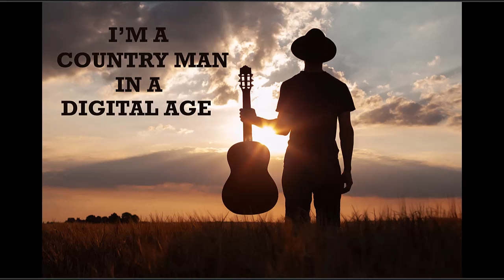I'm a Country Man in a Digital Age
I'm a Country Man in a Digital Age is a song by a man who wishes for a return to a simpler way of life where people were easy to meet and call.  But now he feels the world is moving too fast, and there's so much hatred and conflict.  He describes how the world is full of smart gadgets, such as phones and robots that can talk, and he worries about a future where AI's all the rage now, but it's taking away the human touch.

The video is produced by Changemakers Productions, a division of Changemakers Publishing which features books on self-help, memoirs, self-publishing, social issues, criminal justice.  It helps clients with self-publishing and ghostwriting their books.  The company has published over 200 books, 50 with traditional publishers, 100 independently published.